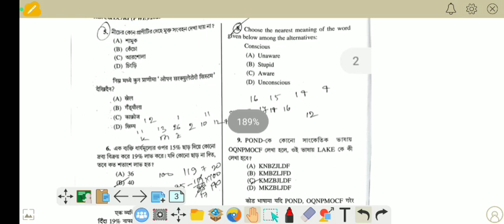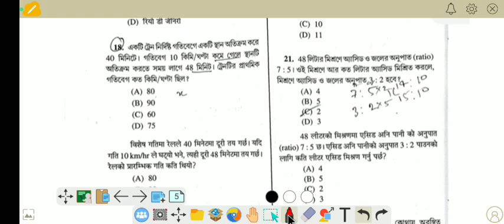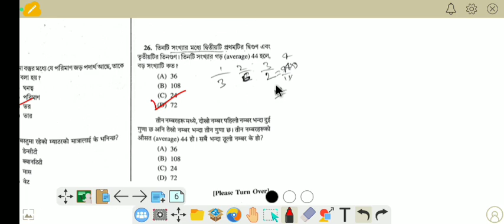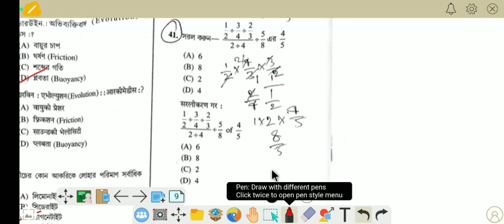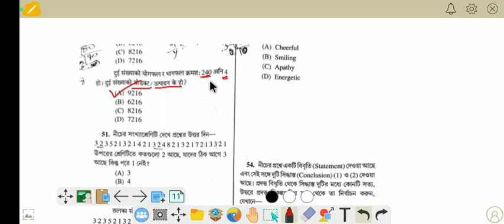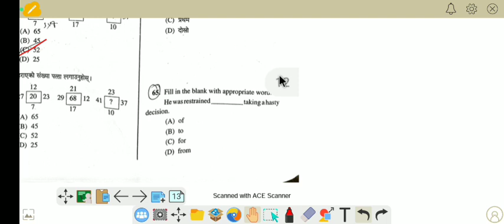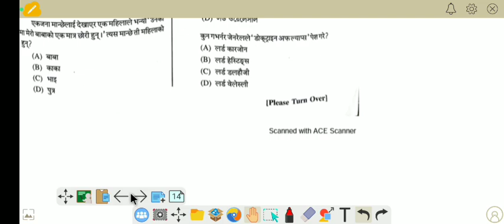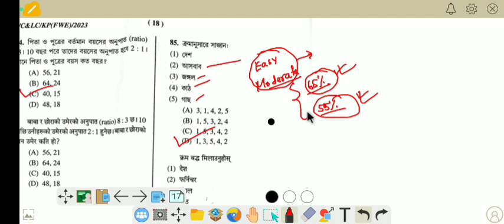🔥 কলকাতা পুলিশের কনস্টেবল ও লেডি কনস্টেবল পদের মেন্স পরীক্ষার প্রশ্নপত্রের সম্পূর্ণ সমাধান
ধন্যবাদ।।